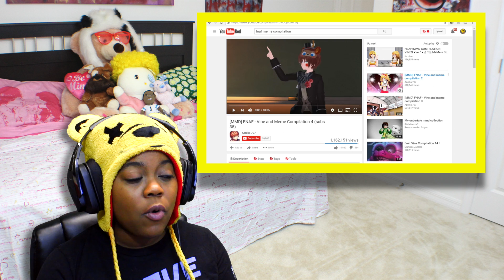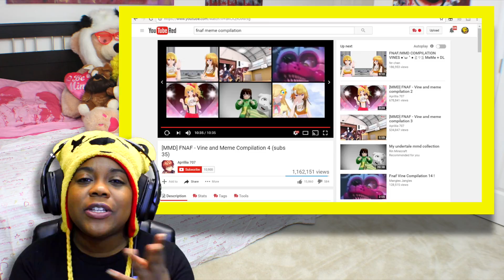FNAF Meme Compilation | Try Not To Laugh | AyChristene Reacts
IN THIS VIDEO... I try not to laugh at the compilation of FNAF Memes that were put together by Aprillia 707.
- New Uploads Daily @ 6:30pm et & 9:30pm et
- Live Streams Every Friday Night

***SUPPORT THE ROAST YOURSELF (TINY BABY HULK) SONG TELL ALL OF YOUR FRIENDS
Roast Yourself (Tiny Baby Hulk) - Single by Aychristene

First off I want to say thank you so much for stopping by my channel and checking out my videos. My one and only goal is to make you smile. I love to make people laugh and bring joy to their hearts. So I hope that you are positively impacted by this video. If you would like to check out any of my social media accounts you can find a link to them all down below, along with my Patreon account and the links to some very important people that you should also follow, subscribe, support.